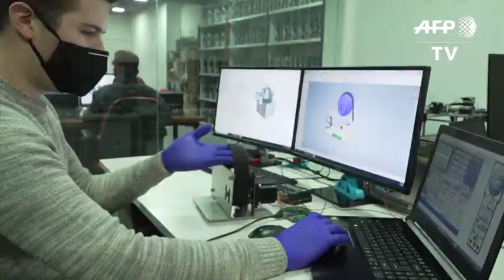Coronavirus: Kosovo company harnesses 3D printers to develop a ventilator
A 3D printer manufacturer in Pristina is harnessing its equipment to develop a ventilator to help coronavirus patients. With more than half of the parts made by 3D printers, the model aims to automate the operation of BVM (bag valve mask) in a cheap and controllable way that could be used for emergency cases.